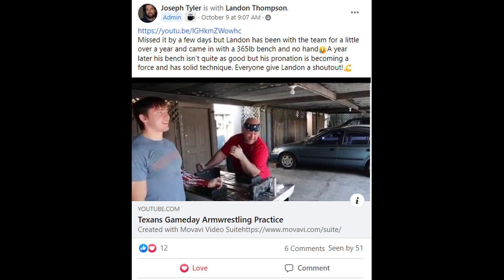Team IOUF Spotlight Landon Thompson 4/7/1995 - 11/1/2021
The IOUFs mourn the loss of one of its key members. He will always be an Immovable Object and Unstoppable Force in our Hearts.